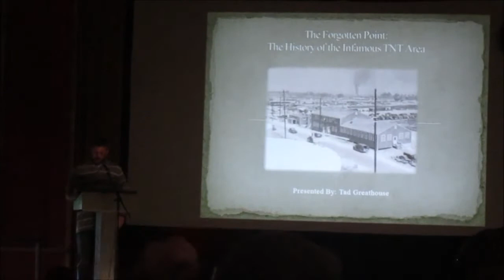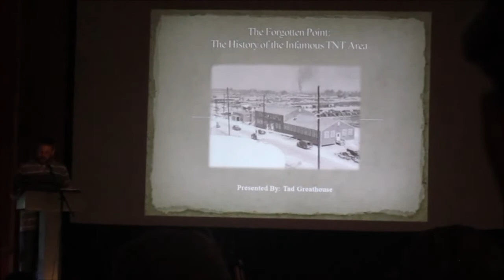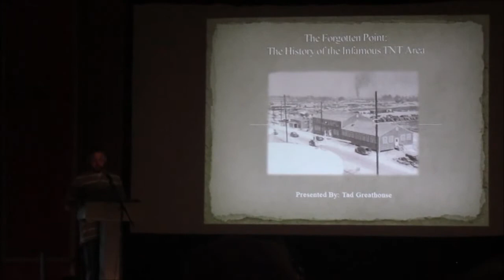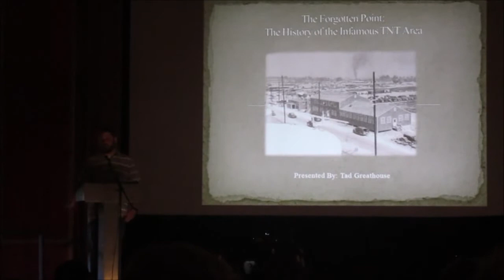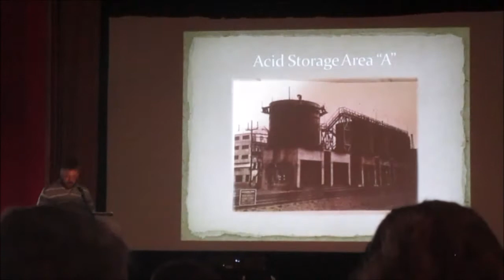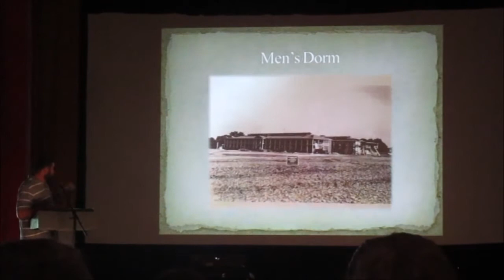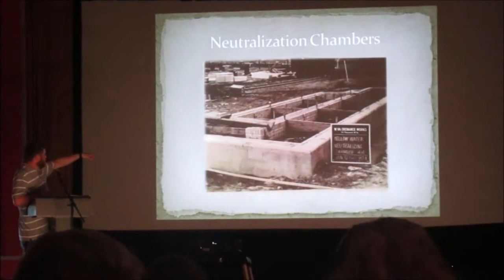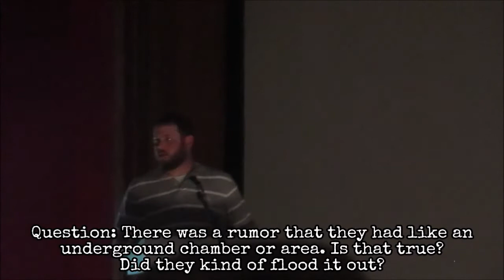Mothman Festival 2017: Tad Greathouse (TNT Area)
Tad Greathouse, Point Pleasant resident and local historian. Topic of Discussion: "TNT area-overview and history"